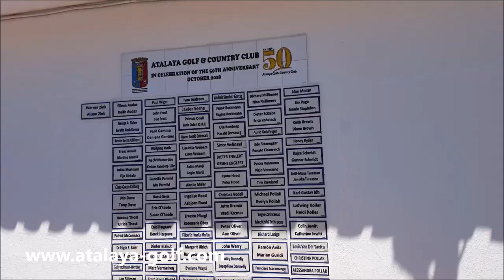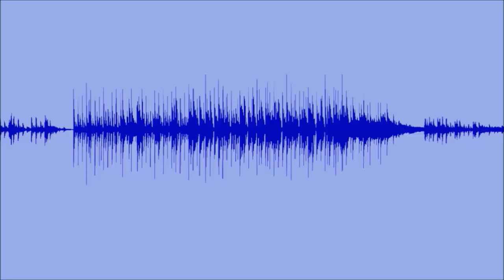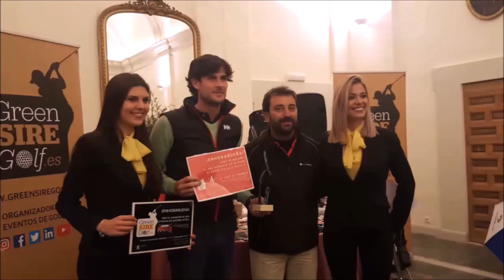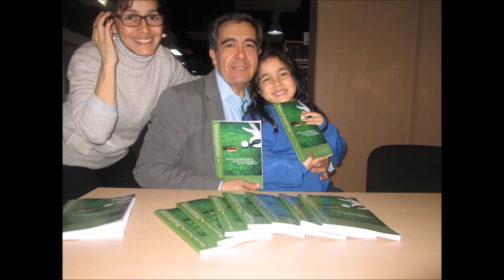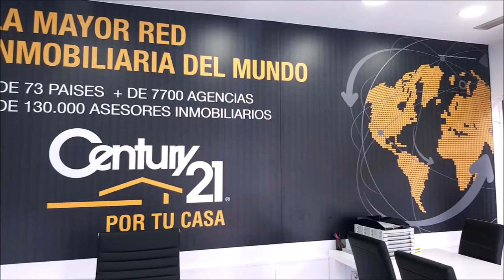CON LA BOLSA AL HOMBRO 43 ANDRES SANCHEZ DIRECTOR ATALAYA GOLF Y COUNTRY CLUB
Programa CON LA BOLSA AL HOMBRO 43 ANDRES SANCHEZ DIRECTOR ATALAYA GOLF Y COUNTRY CLUB  junto a Mariano Puerta Director de COaching Golf Radio y TV . Un programa de  @CoachPuerta
550.000 personas, al mes, interesadas en el golf, el turismo, la gastronomía, deportes….
3 programas semanales, más de 500 en 3 años.